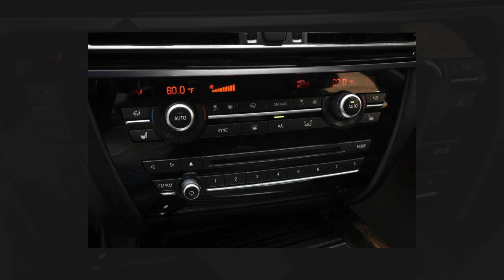2015 BMW X5 SDRIVE35I